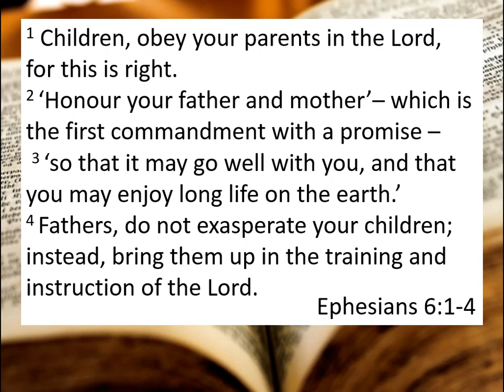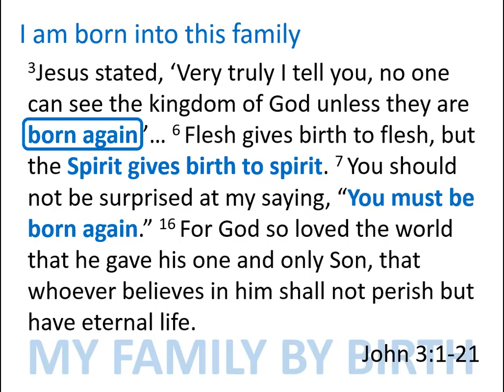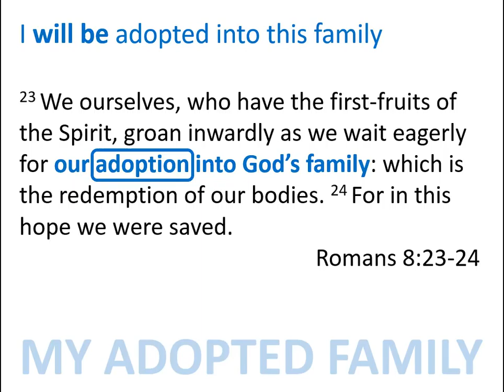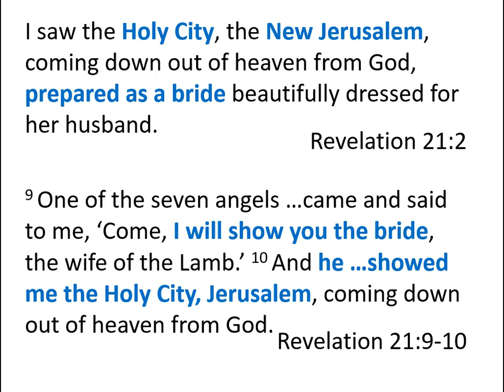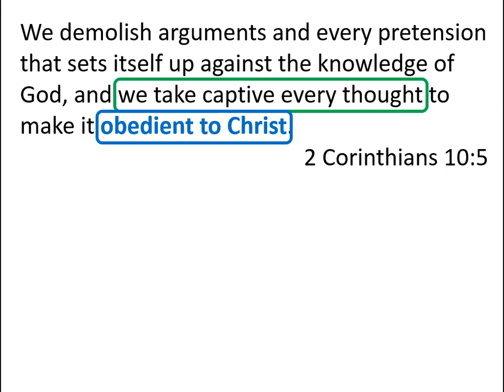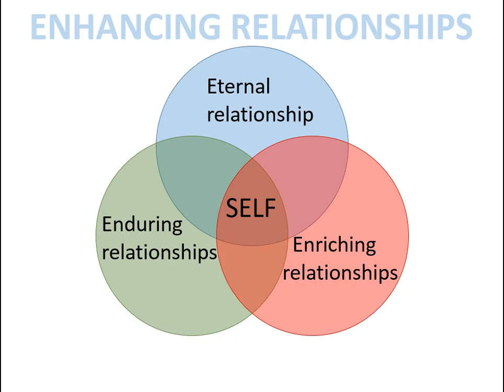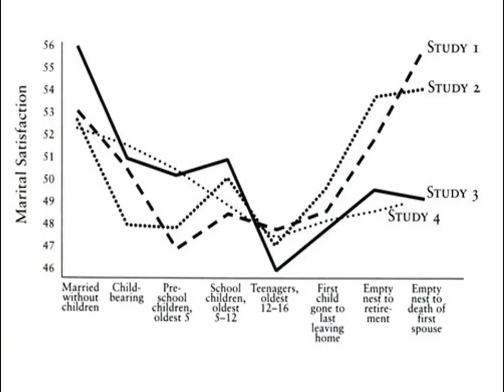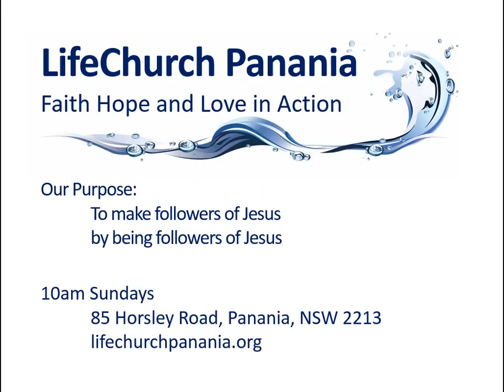Child of God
Ephesians 6:1-4
Would you like to wake up tomorrow morning as a 5 year old and grow up all over again? God wants us to not only be born again, but to grow up to maturity. See what this means at lifechurchpanania.org